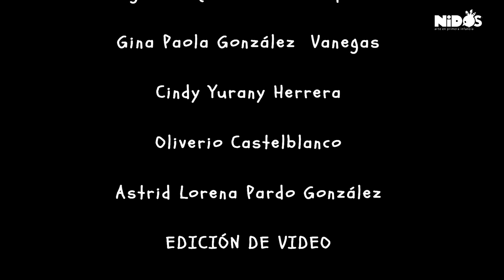CHU Y SKA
Ilustración
Angie Castañeda
Claudia Triviño

Guion literario
Paola Quevedo
Claudia Dueñas
Camila Matallana

Diagramación
Cindy Herrera

Musicalización
Sebastian Ríos
Rubén Gómez
Nury Riaño

Letra canciones
Angela Artunduaga
Camila Matallana

Animación canciones
Astrid Pardo
Jorge Olarte
Gina González
Oliverio Castelblanco
Cindy Herrera

Voz y arreglos
Efren Ramírez

Gestor territorial
Daniel Guerrero